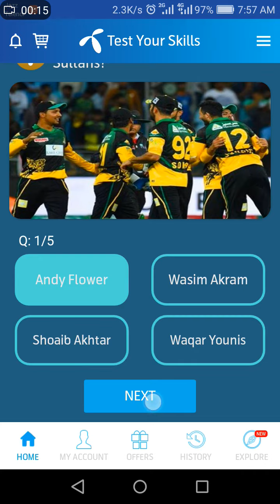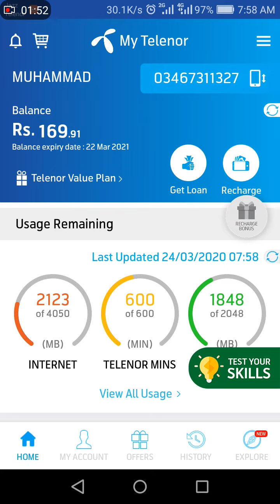24 March 2020 today my Telenor answers